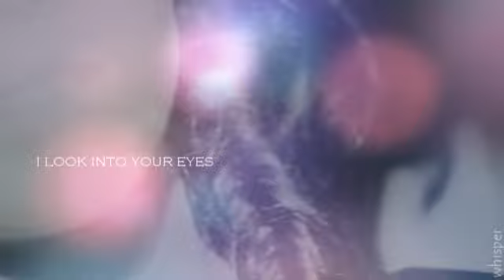james;elizabeth | diving into the ocean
[description]
dear muse,give me inspiration to make a video longer that 30 seconds *pretty please?*
yes,it's me with the new "vidlet" and YEAH, it's CEFFY. am i like ceffy now? yes. i'm still a freffy shipper(maybe 60 procent);but now i torned. i love them so much in season 4. plus i realized that cook(and tony) the one's who get effy who she is.anyway,don't bash anyone.

feel free to ingnore.it's bullshit. i know that my editing boring&suck.sorry.it's all i can do right now.

[info]
couple;james cook&effy stonem
fandom;skins
song;m83 / too late

[next vids]
chuck;blair l see right trough me
blake lively l starry eyed
james cook l tik tok parody
dan;chuck l cheep and cheerful